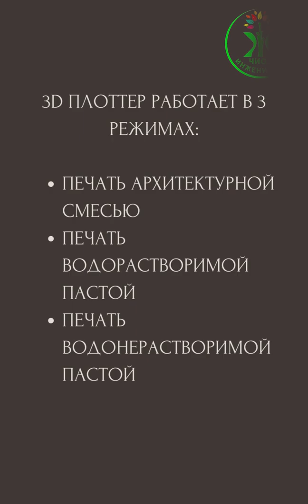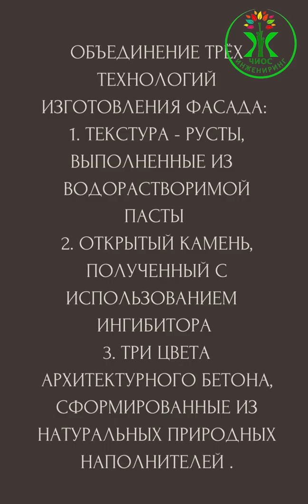3D плоттер. Современная разработка для изготовления уникальных текстур и изображений на фасадах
3D плоттер предназначен для нанесения рисунка на опалубочную платформу при производстве стеновых панелей или иных ж/б изделий, формуемых заливкой в опалубку.
Рисунок наносится печатающей смесью, специально предназначенной для использования на данном оборудовании, на горизонтальную поверхность платформы. Конструкция плоттера позволяет наносить рисунок различными видами составов, имеющие соответствующие свойства в зависимости от поставленных задач.